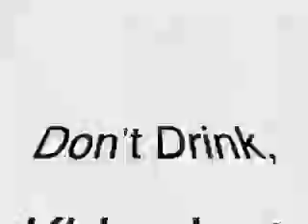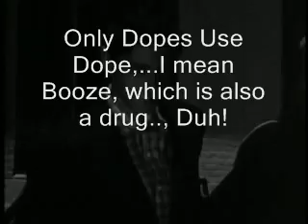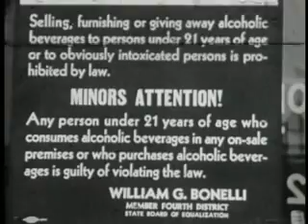VLog 7 31 07 Alcohol Is Dynamite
A 1950's perspective on a problem that still plagues the planet.